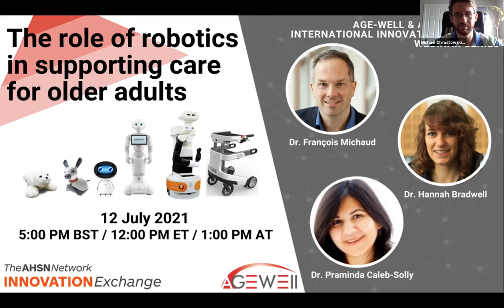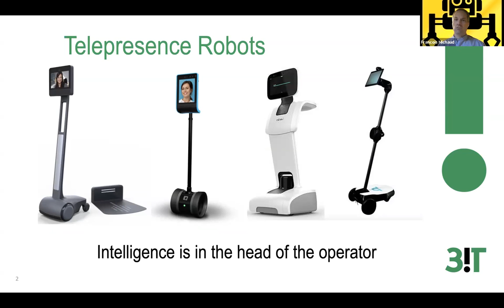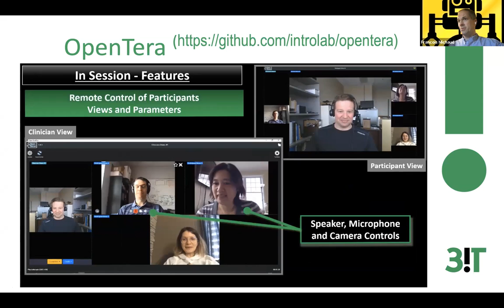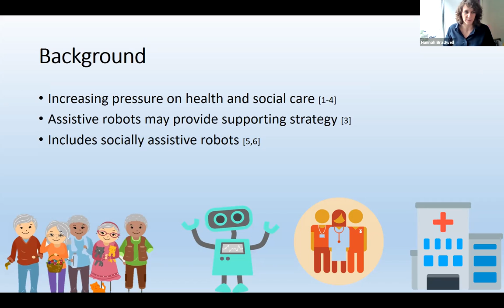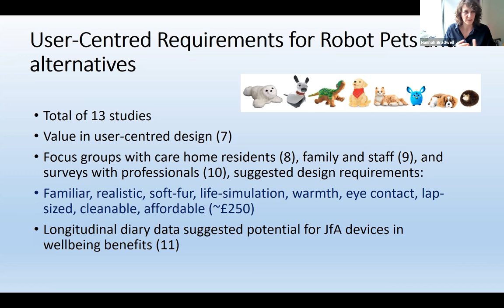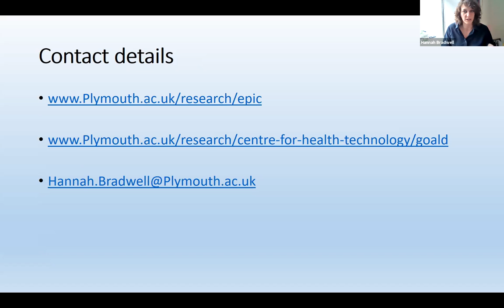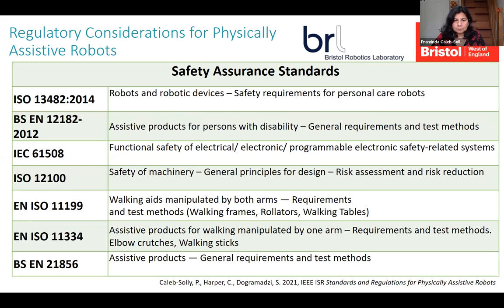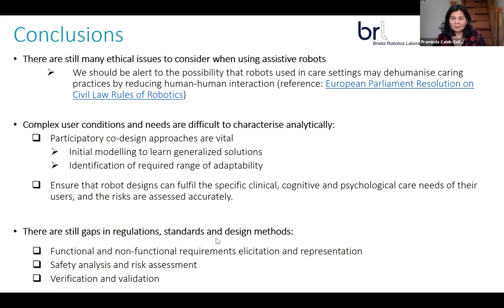AGE-WELL & AHSN Network Innovation Exchange healthy ageing webinar series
‘The role of robotics in supporting care for older adults’ featured three presentations from international leaders in this space: Dr. François Michaud, Dr. Hannah Bradwell and Dr. Praminda Caleb-Solly.

Robotics and autonomous systems (RAS) are making increasing impact in many sectors. While we are most familiar with industrial robots and factory automation, service robots, which includes systems for use in domestic, personal, and healthcare settings, is becoming one of the fastest growth areas.

Social care in Europe and North America is under unprecedented pressure due to our ageing population. This challenge will not be solved through technology alone, nevertheless, we have a history of responding effectively to such crises through creativity and invention. Innovation, including through advanced robotic and autonomous systems, can have an important role to play.

This seminar highlighted some of the opportunities and challenges of using RAS in care and health settings, and how they might enable older people to live well independently.